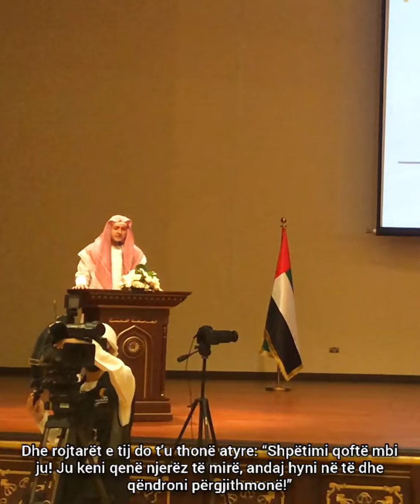Enes Latifi - Recitim Kur'ani në Universitetin "Al-Qasimia" - Sharjah UAE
Suratu Ez-Zumer (73-75)